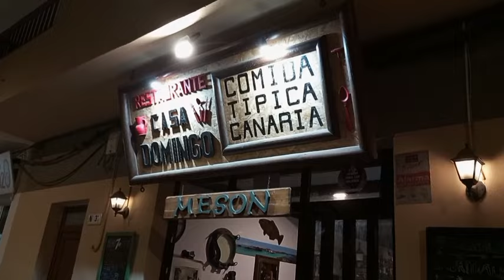corralejo.it's february🚨🔆✴️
Hi!in the video i,m one minute in the stones,the night in Corralejo and the waikiki beach .thanks